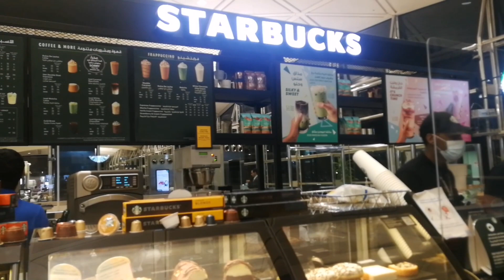Riyadh to Manila Trip / What You Need Before Your Flight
Riyadh to Manila Trip / What You Need

Hi guys, just had Riyadh Manila trip and it is already hassle Free.

Watch my full video, and learn what are the things you need to prepare.

Time Stamp
00:00 Preview
00:28 Intro
00:38 Checking In
01:30 What you need to prepare
03:40 Flight Realization  and Motivation
08:30 Arrival to Airport - Proceed to OFW / Non OFW Categorization / Register in PadLab
08:39 Proceed to Immigration
08:48 Hotel Lobby Registration for Quarantine
09:40 Hotel Room Tour
12:45 Outro

If your interested to start your own Digital Marketing Business .
Watch a Free Online Webinar .